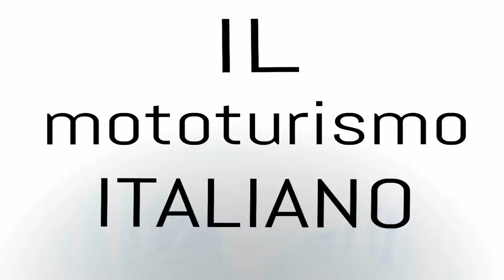CITTA' DI CASTELLO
Città bellissima racchiusa da spesse mura con una storia tutta da raccontare,con l'aggiunta del fantastico museo Burri.